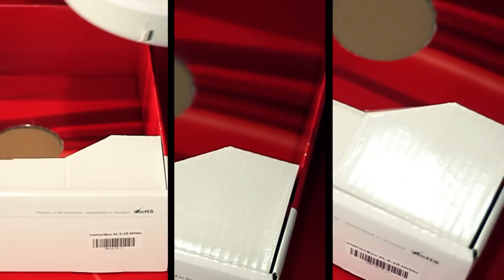Unboxing: StationBox XL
StationBox XL is CPE antenna enclosure designed for MikroTikRouterBoards RB911, RB711, RB411 and RB433. StationBox XL offers high gain dual pol. antennas 5GHz@19dBi or 2.4GHz@14dBi. Integration of RouterBoard is quick and comfortable. StationBox XL comes with revolutionary concept of mounting solution: 3-Axis Positioning System. Installation on the wall or on the pole is quick. Setting the right combination of elevation, azimuth and rotation has never been easier.